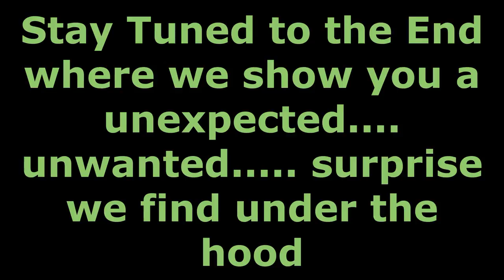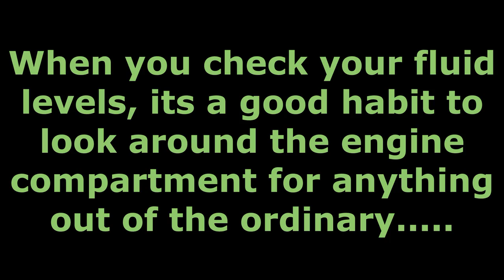How To Check Steering Fluid In Promaster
PROPANE SUPPLIES
20lb propane tank~
propane splitter T~
Olympian wave 6 heater hose~
wave 6 propane heater~
coleman regulator~

OTHER ITEMS
Never kink hose~
Natures Head toilet~
coco coir brick~
Goal Zero 1400~
solar panels~

CAMERA GEAR
Go Pro~
I-phone x~